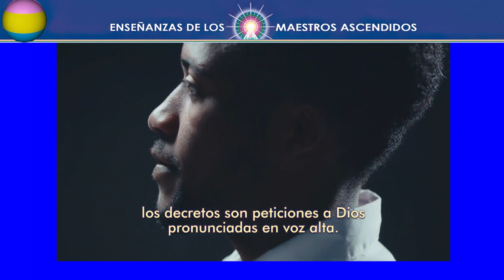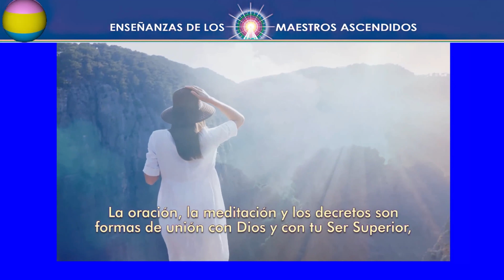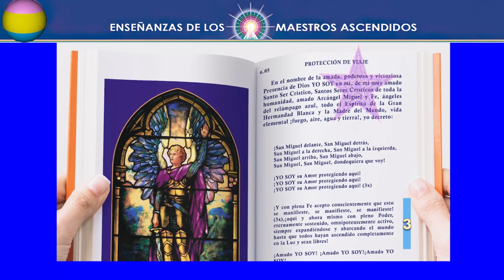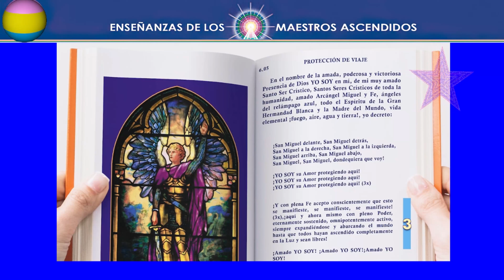EL VERBO.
EN EL PRINCIPIO ERA EL VERBO.
SIN ÉL NADA DE LO QUE FUERA HECHO SE HIZO.